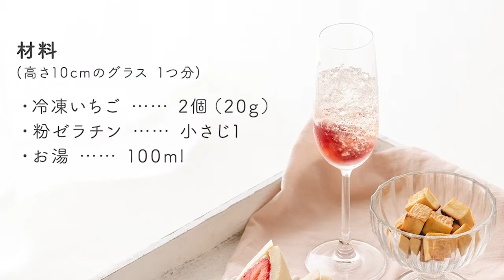【犬おやつレシピ】冷凍いちごとゼラチンで犬のシャンパン風ゼリー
水分補給や暑い日のクールダウンにもどぞ！
👇レシピです

🗒冷凍いちごでシャンパン風ゼリー（犬おやつ）

【材料】高さ10cmのグラス　1つ分
冷凍いちご　2個（20g）
粉ゼラチン　小さじ1
湯　100ml

【作り方】
0:00 スタート
0:04 材料
0:09 ゼリーをつくる
0:30 盛り付け
0:53 犬、食べる

【1日におやつとして与えていい量の目安】
犬の体重：量
・1kg：22g
・3kg：51g
・5kg：74g
・7kg：96g
・10kg：125g
・15kg：170g
・20kg：211g
・30kg：287g
※レシピで出来る量は約120gです。

‹おねがい›
・このレシピは健康な成犬に与えることを想定して考えています
・初めて食べさせる食材は、必ず少量から試してください
・食材によっては病気や薬と相性の悪いことがあるので、かかりつけの獣医師に相談の上食べさせてください

動画を作っている人のこと

いちかわあやこ

愛犬の体調不良をキッカケに、犬の栄養学の勉強をはじめました。

「簡単で、楽しく続けられる、健康的な犬のためのレシピ作り」が得意です！

犬の雑誌やウェブマガジンなどでレシピ制作や撮影をしたり、テレビやラジオに出演して緊張で泡吹きながら喋ったりもします。

「作ってないと、ダメなんです・・・」と、一昔前のトレンディドラマのようなセリフを言いながら、毎年100以上のレシピを公開し続けています。制作中毒。

出版に縁がないことに開き直り『本とか出してるんですか？』という質問に「ご縁がないんですよねぇ〜」と返すやりとりがいつまで出来るのか密かに楽しんでいる。

犬が出る映画、ドラマ、MVやCMの制作にも関わりたい。
と、人に言うと秒速で「ハァ？」と返されるが、懲りずに言い続けている。

👉レシピや犬のごはん・おやつの写真を投稿しています

👉レシピ、犬との暮らしで試してみたことなどを更新しています

👉もっとたくさんの犬ごはん・犬おやつレシピを知りたい方へ♡